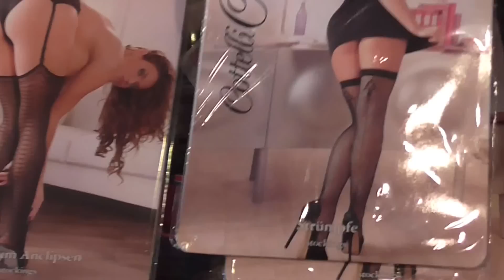chris at lacies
Manageress of Lacies the very specialist shop in Folkestone shop introduces the shop